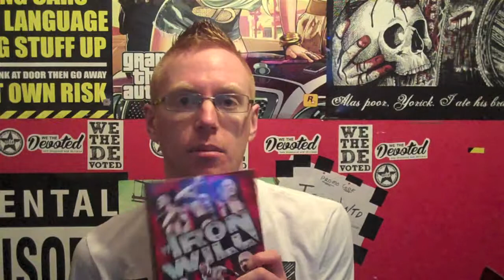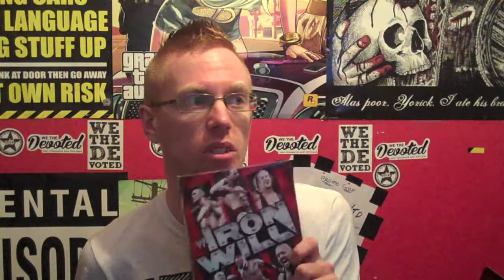WWE Iron Will Review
Hi Guys, Here Is My Review Of The DVD, WWE Iron Will.